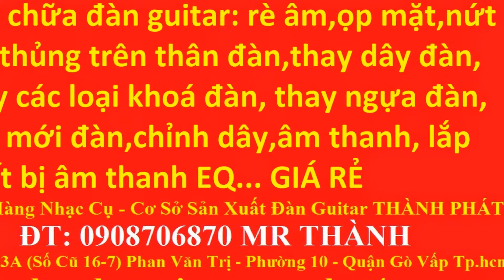My Edited Video